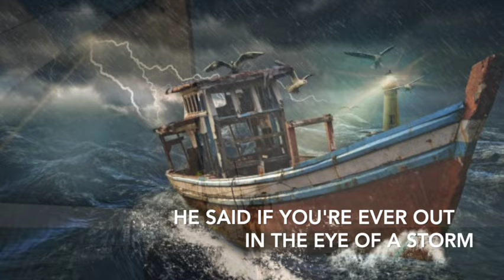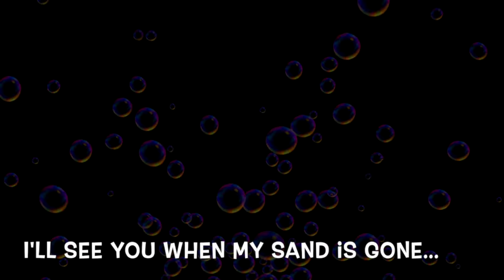OFFICIAL-Hourglass Lyric Video by Mike Nash & Aaron Scherz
Written, performed and produced by Mike Nash & Aaron Scherz.  Available on all digital download platforms online.  Please support the songwriters best by direct downloading your copy

This song was inspired by the loss of Jimmy Buffett.  The second half of the song is comprised of JB lyrics and songs weaved into a new message from our fallen Captain...live every breath while you still can!  It is our sincere hope that this song brings you happiness and helps you find your way to our Trop Rock and Parrothead Club world.  We're already doing what JB asked by keeping the party going every day of the year...come join us!